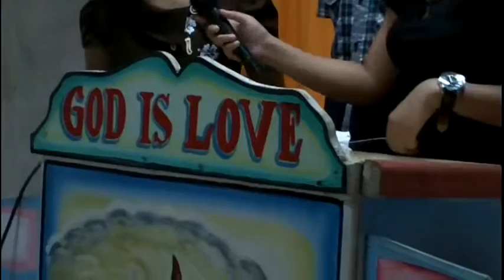Kolapa House goes to the Philippines to work with the youth 2013